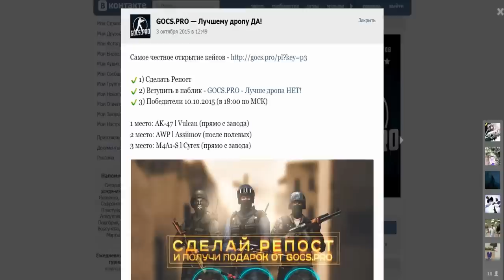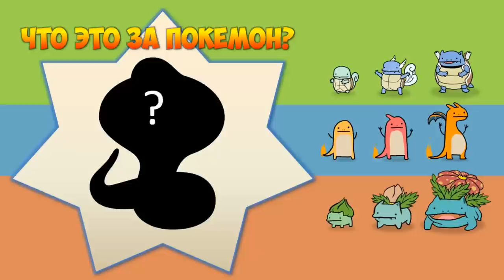Minecraft: Pixelmon - #45 - С*КА, ВЫ СО МНОЙ В ПРЯТКИ РЕШИЛИ ПОИГРАТЬ? (Pokemon Mod 4.0.8)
КРАТКОЕ ОПИСАНИЕ СЕРИИ:
В этой серии игры на Minecraft 1.8 с модами (Пиксельмон 4.0.8), мы найдем 2 шайни Покемона: Shiny Trapinch и Shiny Numel.
Так в этой серии будет спавн 2 Легендарных Покемонов - Groudon (Гроудон) и Rayquaza (Райкваза).